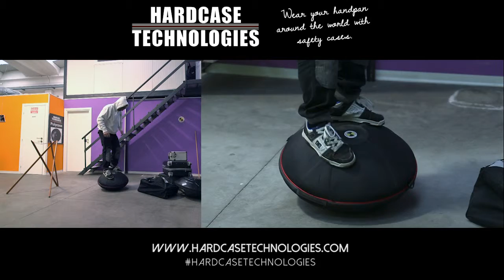Evatek Fly CrashTest 5\6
Evatek Fly CrashTest 5\6 - Evatek Fly Video. Urbanstudio. Prato.